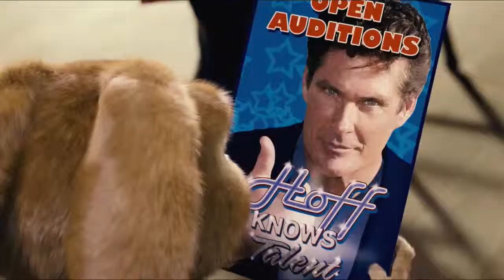Hop (2011)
Hop - In Theaters : 1 Apr 2011
On DVD / Blu ray : 23 Mar 2012

Director :  Tim Hill
Cast : Russell Brand, James Marsden, Kaley Cuoco .

From the makers of Despicable Me comes an all-new comedy about candy, chicks and rock 'n' roll!

He was destined to be the Easter Bunny, but all he wanted to do was rock! When teenage E.B. (voiced by Russell Brand) leaves for Hollywood in pursuit of his dream to become a rockstar drummer, he meets Fred (James Marsden), an out-of-work slacker with his own lofty goals. Together the two encounter a series of hilarious mishaps and misadventures and in the end help each other recognize the importance of family.